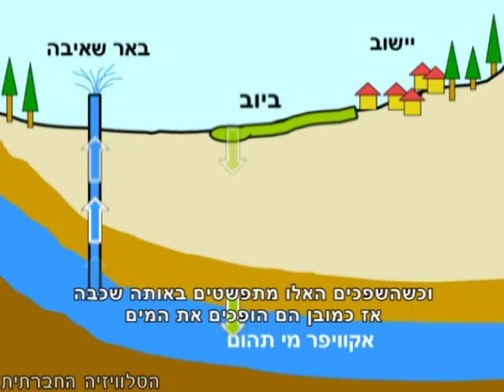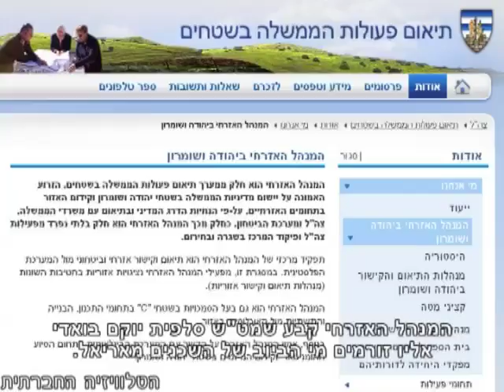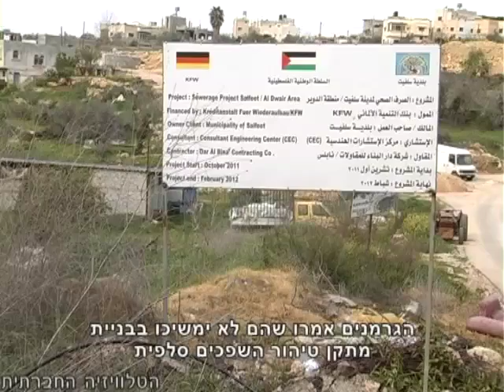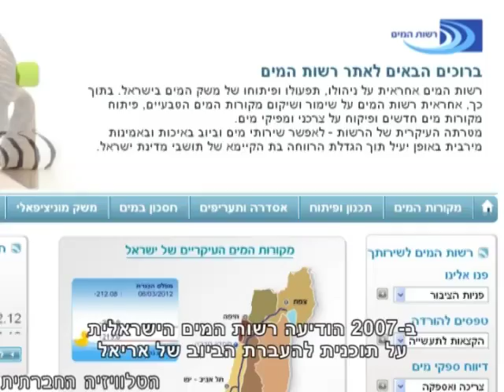כיבוש מזהם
מאגר מי התהום שמצוי בגדה המערבית הוא אחד ממקורות המים החשובים באזור. למרות זאת, ברוב היישובים הישראלים והפלסטינים ביהודה ושומרון, לא מתבצע טיפול ראוי בשפכים והביוב זורם לטבע ומחלחל אל האקויפר. בעיירה הפלסטינית סלפית הסמוכה לאריאל, גוייסו 8 מיליון יורו עבור מתקן טיהור שפכים, אבל הפרויקט תקוע בגלל הביוב של השכנים.